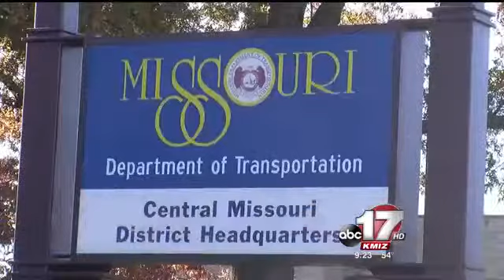Boone Commissioner calls for road repairs